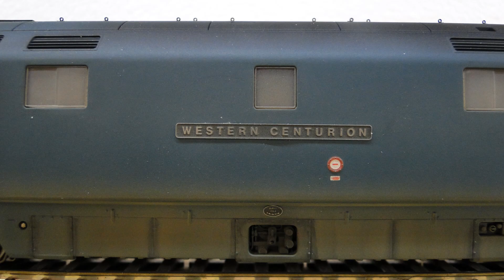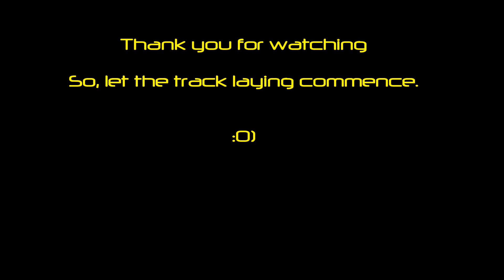Fiddle yard update 14 05 2017